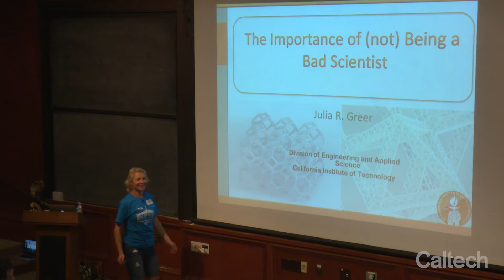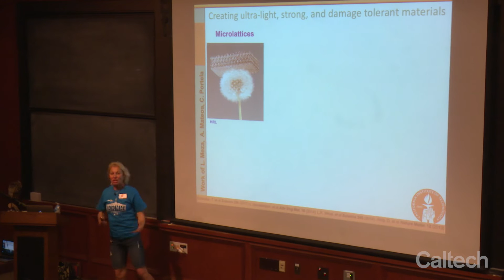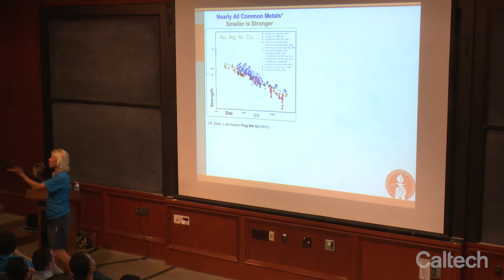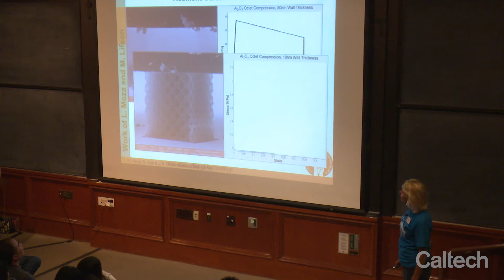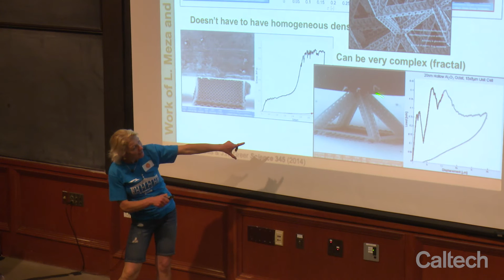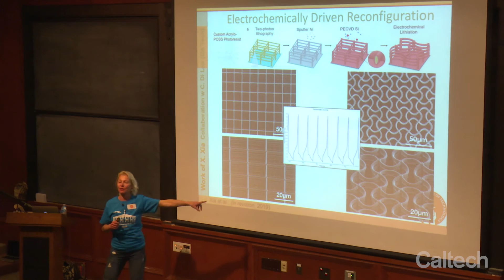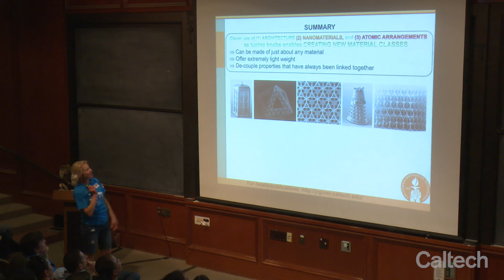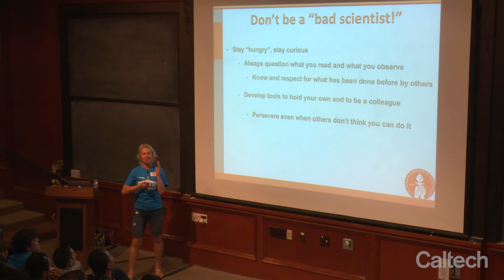The Importance of (Not) Being a "Bad Scientist" - Prof. Julia Greer - 3/16/2019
Science for March 2019 Keynote: "The Importance of (Not) Being a Bad Scientist” by Prof. Julia Greer, Professor of Materials Science, Mechanics, and Medical Engineering, Caltech

TED-style talk presented at Caltech's Science for March event.